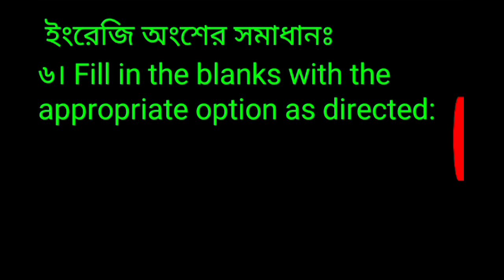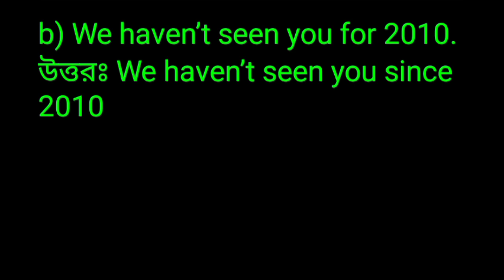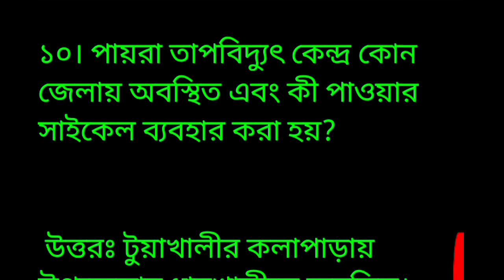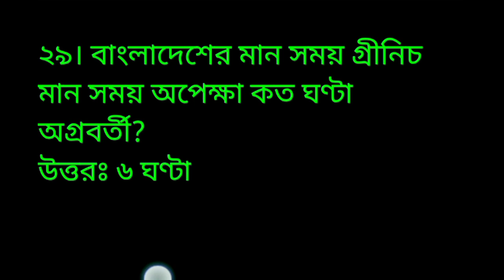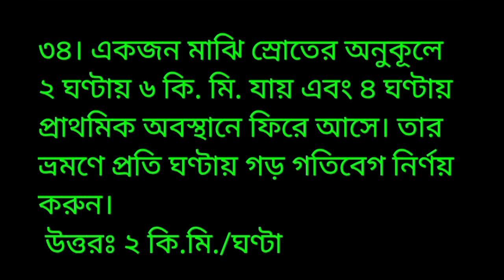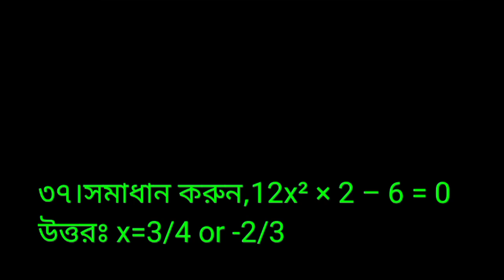ঢাকা ইলেকট্রিক সাপ্লাই কোম্পানি লিমিটেড [ডেসকো) এর উপ-সহকারী প্রকৌশলী পদের প্রশ্ন সমাধান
প্রশ্ন সমাধান,
ঢাকা ইলেকট্রিক সাপ্লাই কোম্পানি  লিমিটেড [ডেসকো)
পদেরঃ উপ-সহকারী প্রকৌশলী ,
পরীক্ষার সময়ঃ ১ ঘণ্টা ৩০ মিনিট,